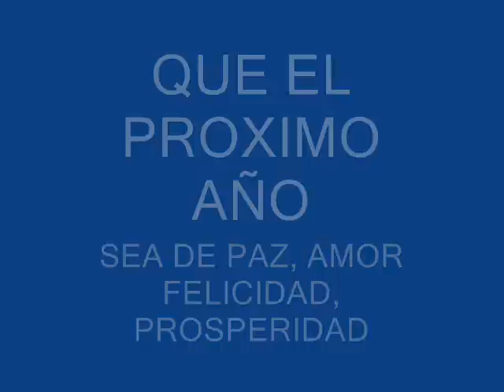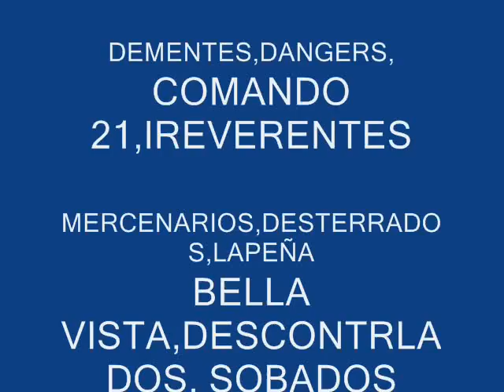FELIZ NAVIDAD..- LOS REVOLUCIONARIOS DEL MOTAGUA.wmv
FELIZ NAVIDAD A TODOS LOS MOTAGUENSES DE CORAZON, EL 2009 SEREMOS CAMPEONES, VOLVEREMOS VOLVEREMOS VOLVEREMOS OTRA VEZ